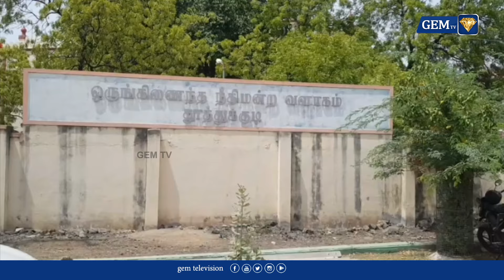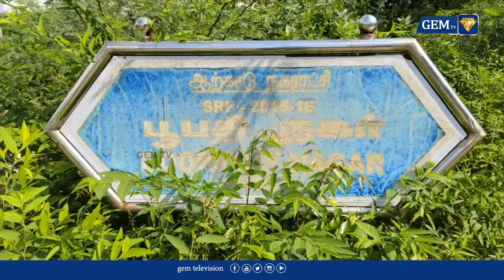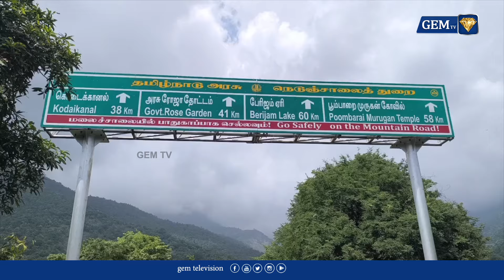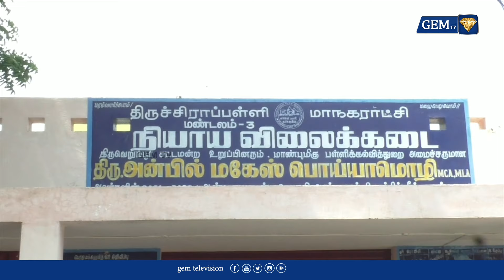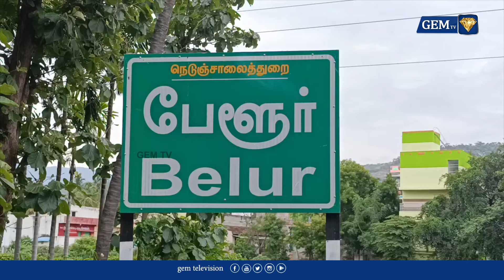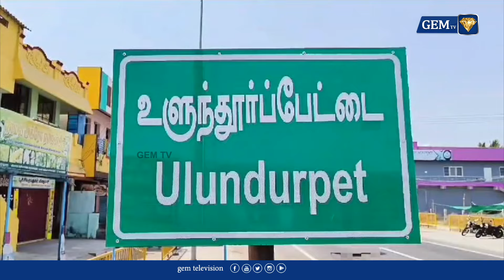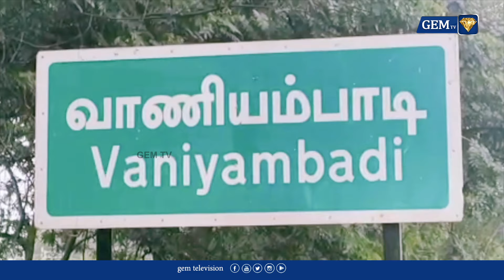வேளச்சேரியில் வெடிகுண்டு மிரட்டல் ! போலீசார் சோதனை.. | 8.30 AM | 24.10.2024 | Tamil Live News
In this live news segment, we delve into a significant incident that occurred in Vellachery, where a bomb threat has raised concerns among the local community. The police are actively conducting investigations and searches to ensure public safety. Tune in for real-time updates and insights on this developing story.

LCN NUMBERS: -
TAC TV : 137
GTPL : 116
Aadhar Digital : 188
Madurai Guild : 113
JAK TV : 70
Akshay cable : 145
AMN : 116
CTN : 133
U Digital ( Tenkasi )- 533
4k Digital ( Arakkonam ) - 42